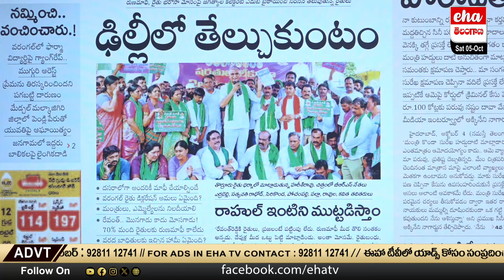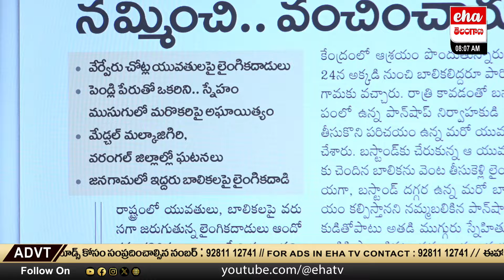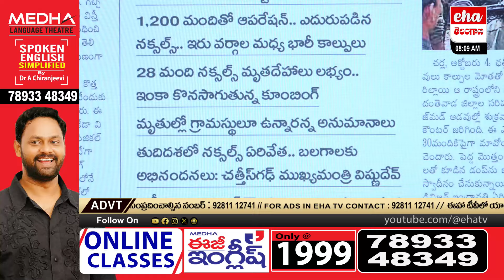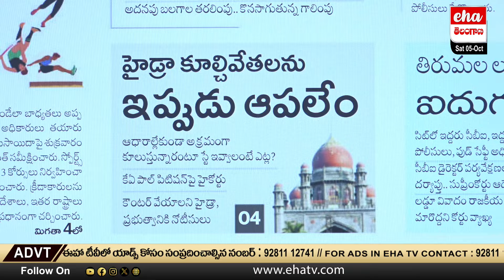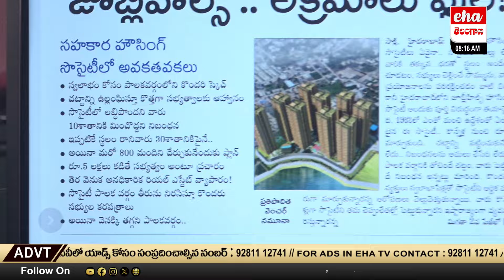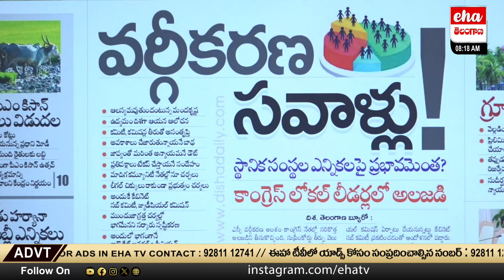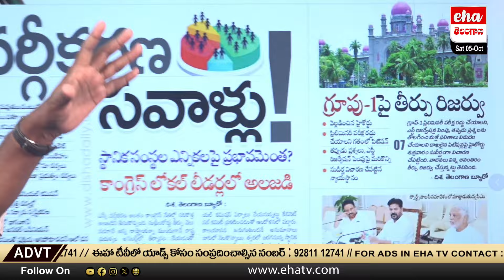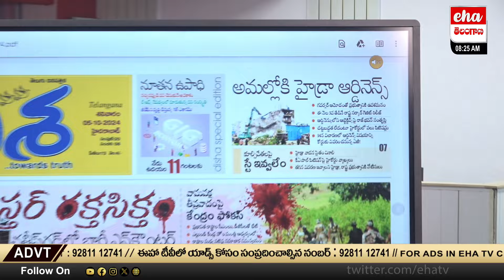BRS Vs Congress | Rythu Bharosa After Runamafi! | Telangana News Paper Analysis | Eha Telangana